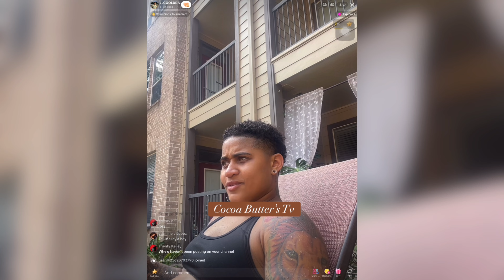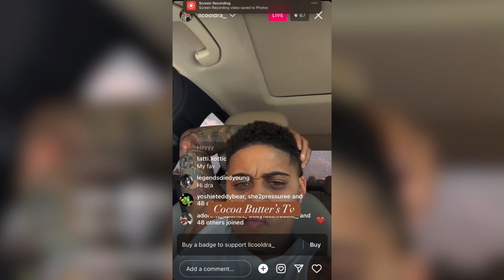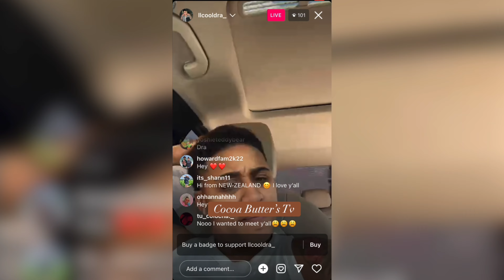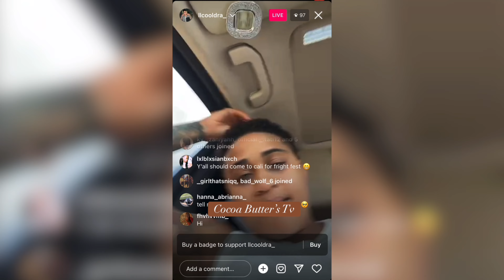Dra on live